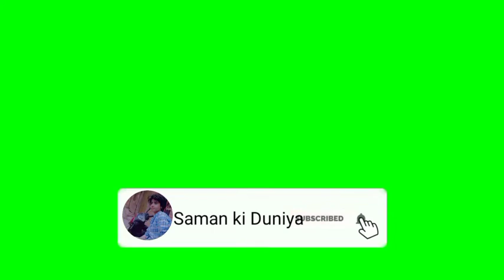😱yah Kaha sy agya😧ur udas kr gaya😩